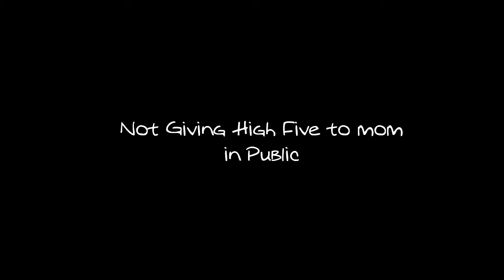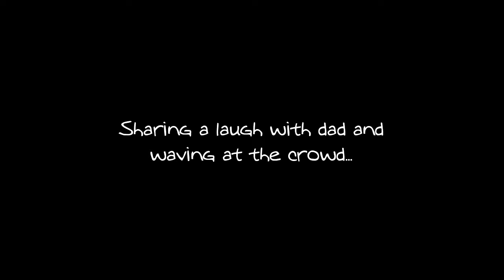By George, he looks like his Dad! The little prince touches down in Warsaw wearing identical blue sh